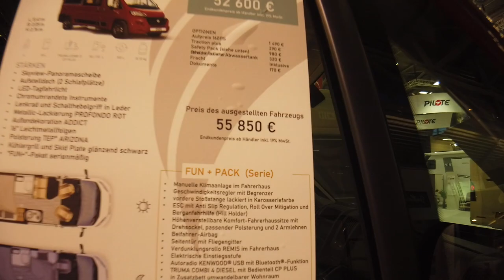Eine andere Idee von Freiheit / FIAT 5.99 m. Campervan FAMILY VAN Modell 2020 m. Aufstelldach